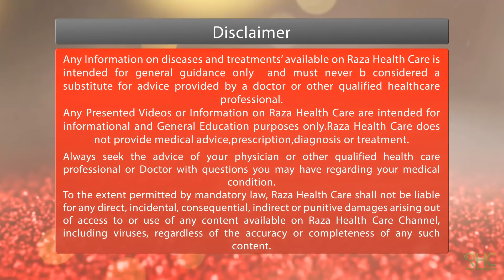Sabu Dana Ke Anmol Fawaid | ساگودانہ کے انمول فائدے | Sabudana Very Rare Benefits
Sabu Dana Ke Karishmati Anmol Fawaid  Sabudana Very Rare Benefits
آج کی ہماری اس  اہم اور معلوماتی وڈیو میں ہم آپ کو       ساگودانہ کے انتہائی قیمتی اور صحت مندانہ فوائد بتانے جارہے ہیں۔جنہیں سن کر آپ کی زندگی میں اس کا استعمال اور زیادہ بڑھ جائے گا۔

Image Credits:
Thanks to all original image makers for the best and amazing images and tremendous efforts.

Raza Health Care makes no warranties or representations of any kind concerning the accuracy or suitability of all information contained on Raza Health Care

To the extent permitted by mandatory law, Raza Health Care shall not be liable for any direct, incidental, consequential, indirect or punitive damages arising out of access to or use of any content available on Raza Health Care Channel, including viruses, regardless of the accuracy or completeness of any such content.
Raza Health Care